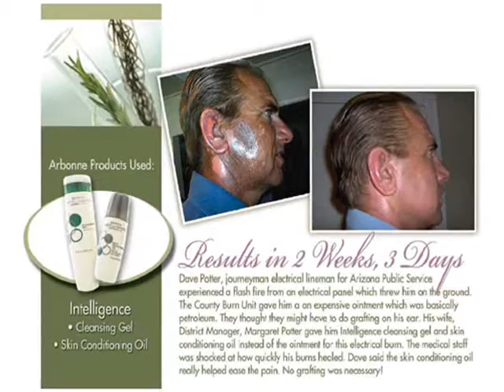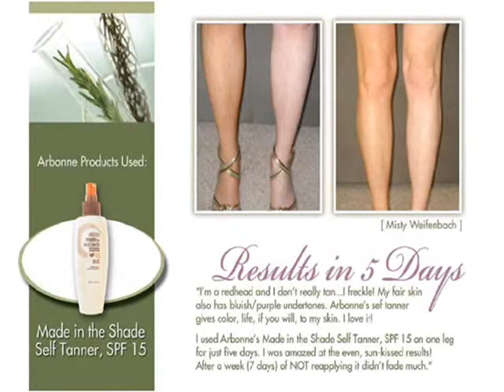Before and After pics